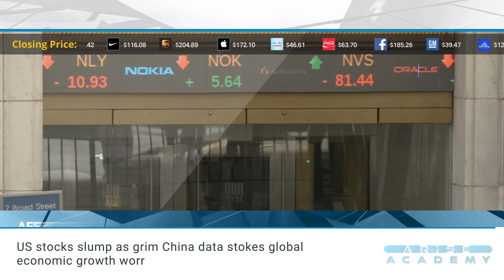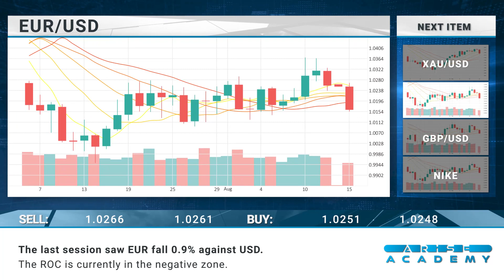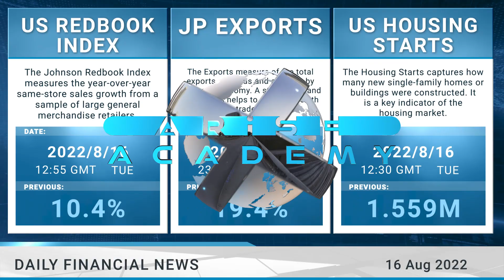Arise Academy Daily financial news 16 08 2022